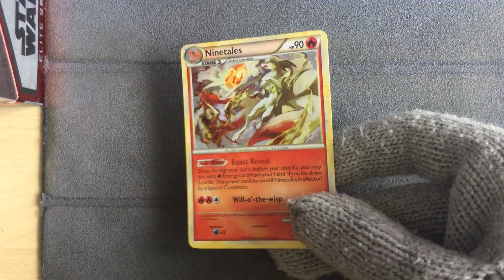Ninetales 7/123 Holo - Pokemon HGSS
Pokemon HGSS
Ninetales 7/123 Holo
Fresh from the pack